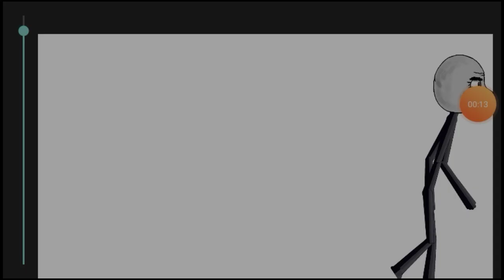Showcasing Gregory pesas troll face models and showing my new smoother walk and running and attackin